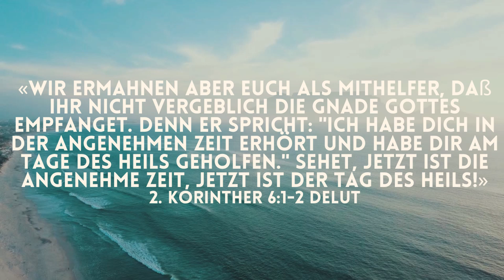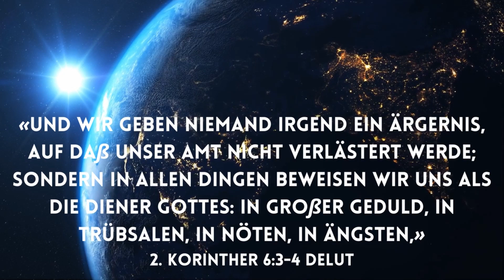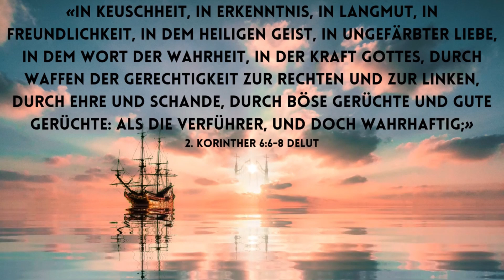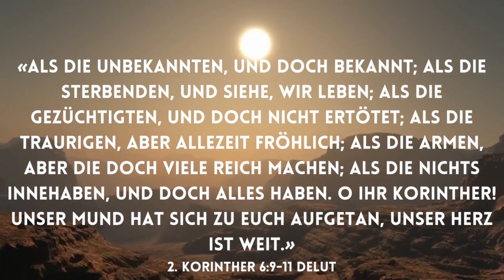Die ungefärbte Liebe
«Und wir geben niemand irgend ein Ärgernis, auf daß unser Amt nicht verlästert werde; sondern in allen Dingen beweisen wir uns als die Diener Gottes: in großer Geduld, in Trübsalen, in Nöten, in Ängsten,»
2. Korinther 6:3-4 DELUT

«in Keuschheit, in Erkenntnis, in Langmut, in Freundlichkeit, in dem heiligen Geist, in ungefärbter Liebe, in dem Wort der Wahrheit, in der Kraft Gottes, durch Waffen der Gerechtigkeit zur Rechten und zur Linken, durch Ehre und Schande, durch böse Gerüchte und gute Gerüchte: als die Verführer, und doch wahrhaftig;»
2. Korinther 6:6-8 DELUT

2. Korinther 6:9-11 DELUT